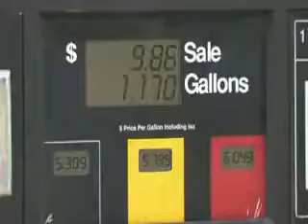Classic Advertisement: Nozzlerage. Why we need energy Independence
Classic advertisement depicting how money spent on overseas oil is financing those groups who hate America.    Support oil drilling in the USA.  Trump 2020.